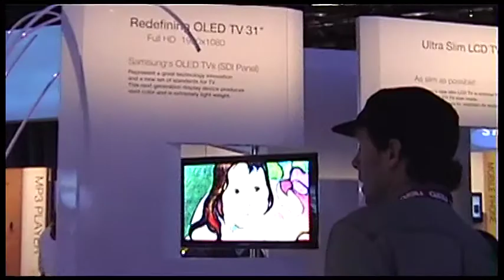Samsung Ultra-Thin HDTV prototype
Futuristic HDTV prototypes!